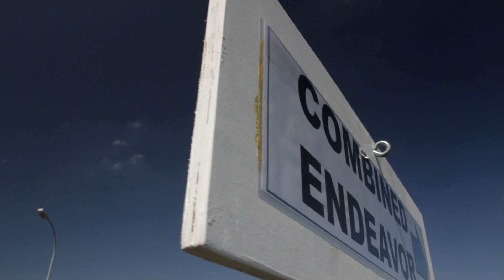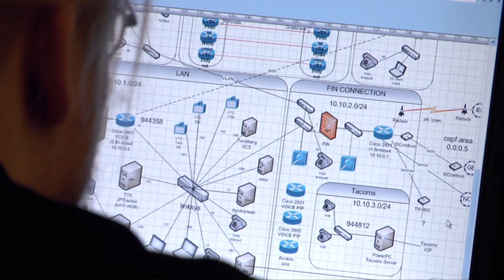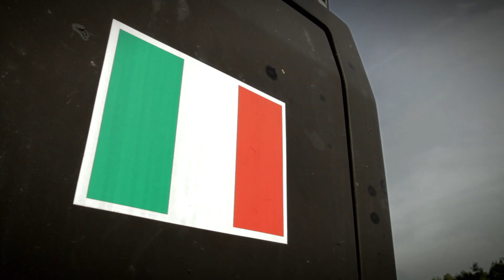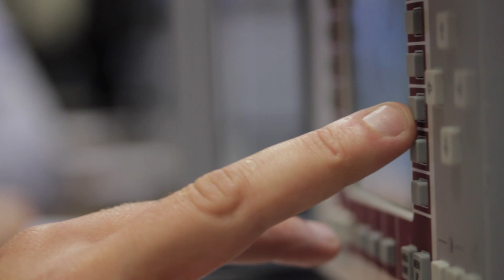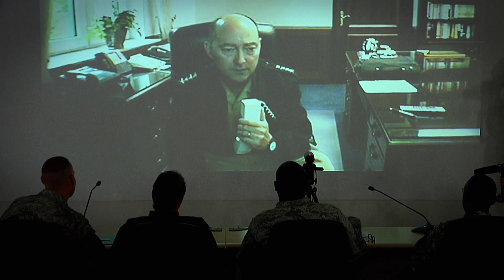Combined Endeavor 2011 Exercise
Combined Endeavor 2011 is the world's largest communications interoperability exercise, preparing international forces' command, control, communications and computer systems for multinational operations. Hosted by USEUCOM, this year's exercise has made great strides in moving from functional testing towards operational testing.